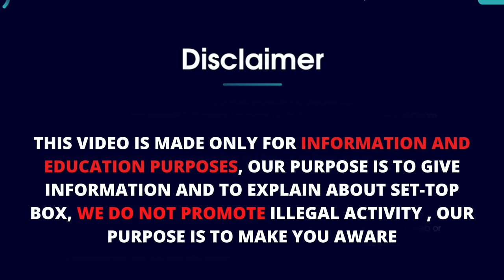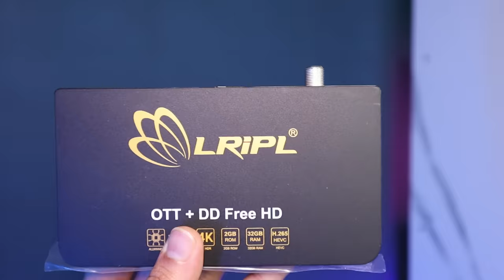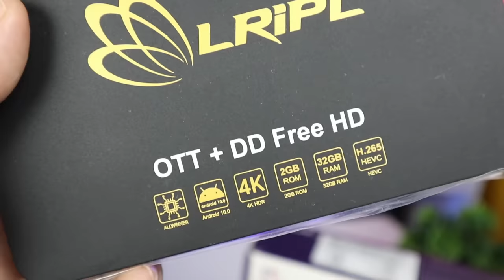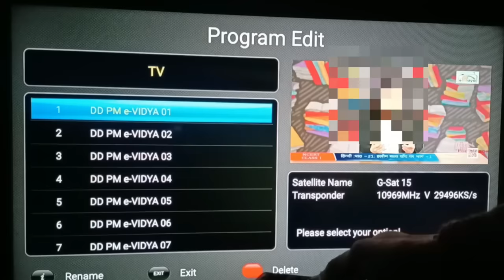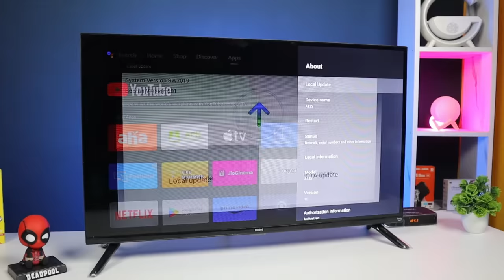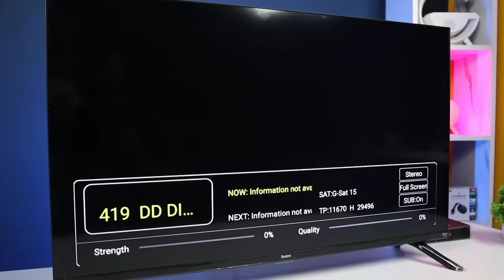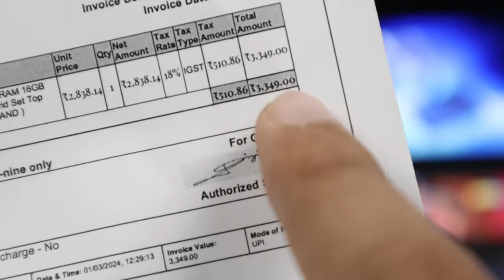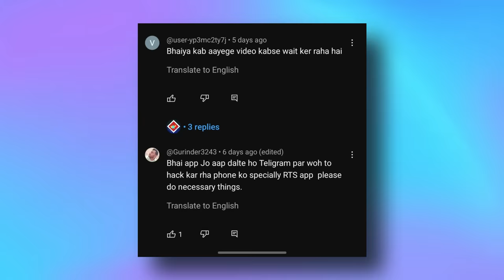ये Box आप के बहुत पेसे बचाएगा | Life Time OTT And Free Live Tv - Set Top Box In 2024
in this video I will show the set-top box with the official dd free channel, we are not promoting any illegal activity, it's an official set-top box you used without any problem thank you

✅ ANDROID BOX =

✅ AMAZON FIRE TV =

✅ BEST LED TV =

Chapters:
0:00 An intro
1:04 Unboxing
3:13 Box Specification
3:49 How it work
9:24 Box special features
10:54 Conclusing